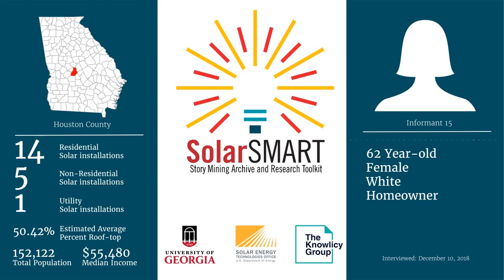SolarSMART Interview - SEA-HOUSTON-INF15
SolarSMART Interview conducted on 12/10/2018 by a UGA Cooperative Extension Service Agent with a 62 year old white female, homeowner from Houston County, Georgia.